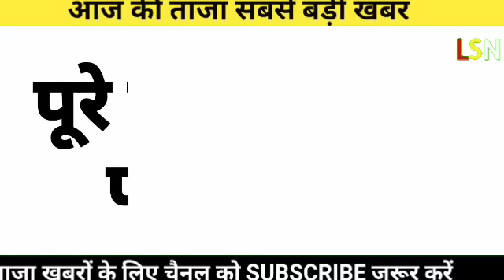अभी अभी आई आज की बहुत बड़ी खबर आज तक की सबसे बड़ी खबर देखें लाईव#breaking